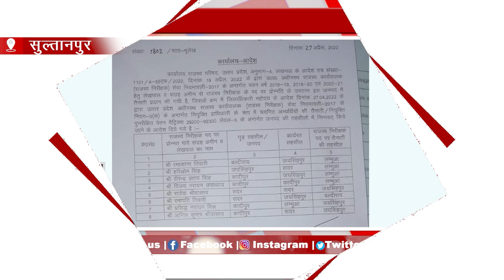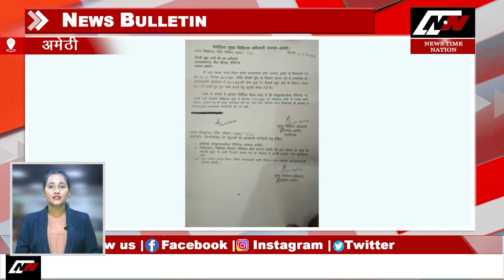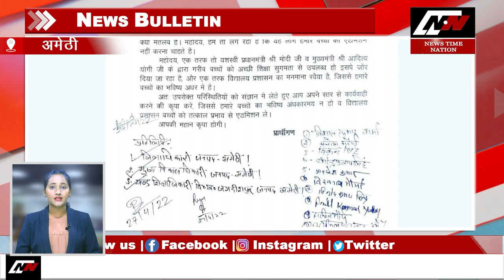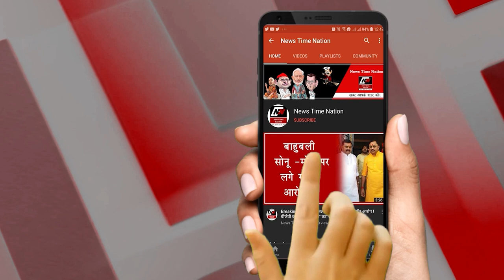सुल्तानपुर में एसडीएम जांच करने पहुंचे लंभुआ ! | News Time Nation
1. सुल्तानपुर में 6 लेखपाल और  दो अमीन की  बोर्ड ऑफ रेवेन्यू ने पदोन्नति की है… अब से ये सभी राजस्व निरीक्षक के पद पर काम करेंगे…

2. सुल्तानपुर में उत्तर प्रदेशीय प्राथमिक शिक्षक संघ ने बीएसए को ज्ञापन सौंपा है… इस ज्ञापन में शिक्षको की कई समस्याओं के निदान की मांग की गई है…

3. सुल्तानपुर में वरिष्ठ समाजसेवी और पूर्व लोकसभा प्रत्याशी शकील अहमद ने ईदी के तौर पर गरीबों को कपड़े पैसे  बांटे,,,आपको बता दे शकील अहमद हर साल अपने पिता कि याद मे ये आयोजन करते है…

4. सुल्तानपुर में  एसडीएम लंभुआ महेंद्र कुमार श्रीवास्तव के नेतृत्व में ज्वाला फ्यूल स्टेशन शंकरपुर पखरौली का निरीक्षण किया गया इस दौरान तेल का सैंपल लेकर प्रयोगशाला भेजा गया...

5. सुल्तानपुर में उ.प्र मदरसा शिक्षा परिषद की परीक्षा 14 मई से शुरु होंगे...जो कि 23 मई तक चलेंगी...ये परीक्षाएं कामिल और फाजिल की होंगी...